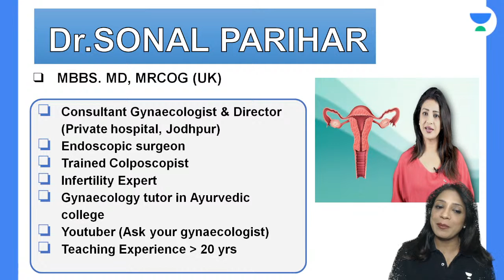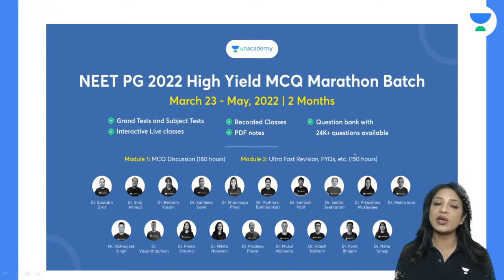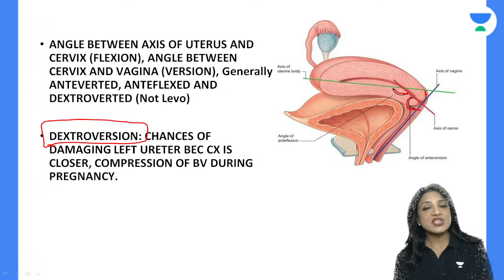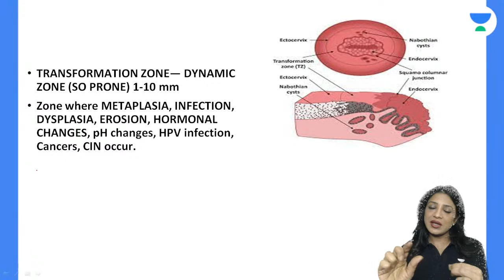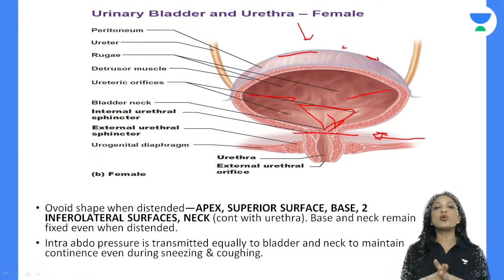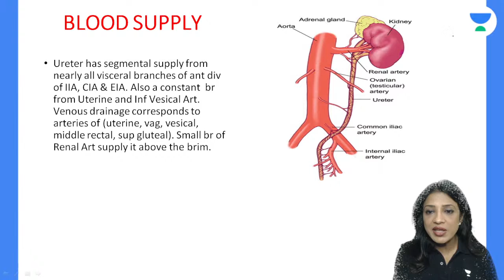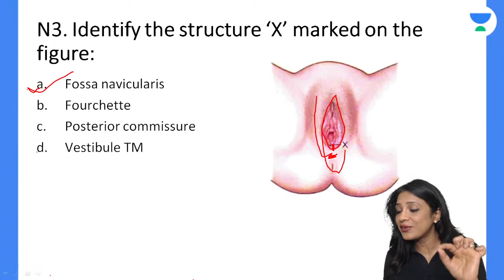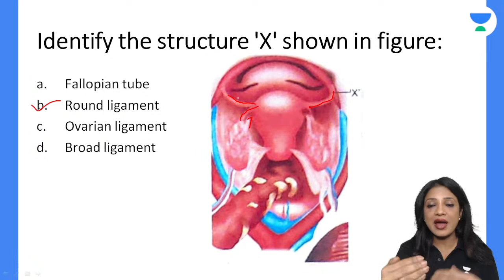Quick 30 minutes self assessment of “Anatomy of Internal Genitalia” | Dr. Sonal Parihar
In this session, Dr.Sonal Parihar will be taking a  Quick revision of previous 3 classes | sk some questions, give some basic tips, solve the confusing problems and answer the queries Of students   For NEET-PG 2022

👉🏼Call Dr. Sonal Parihar Teams 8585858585 and take your NEET PG  Preparations to the next level.

Feel free to spread the word – share the videos with your friends and classmates.

Iconic:
Unacademy & PrepLadder
With Unacademy
All Resources Included in PLUS Subscription
- Live Batches
- Recorded Classes
- QBank & Notes*

With PrepLadder
All Resources of Dream Subscription
- Video Lectures
- QBank 3.0
- Rapid Revision
- Snapshot & Treasures